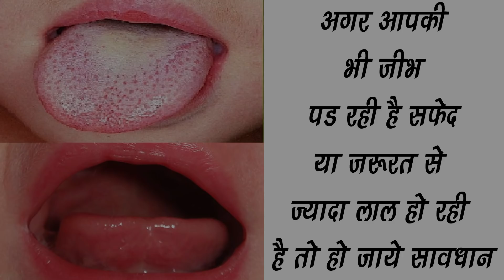अगर आपकी भी जीभ पड़ रही है सफ़ेद या जरूरत से ज्यादा लाल हो रही है तो हो जाए सावधान